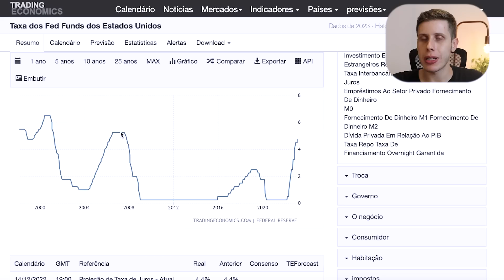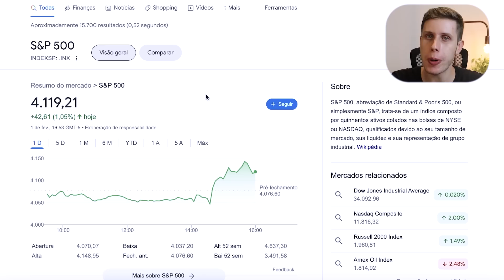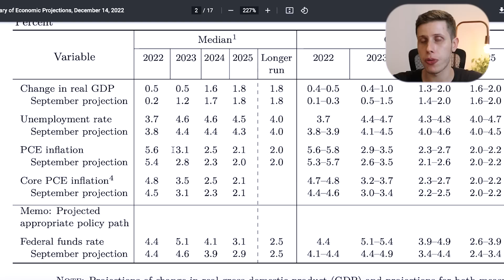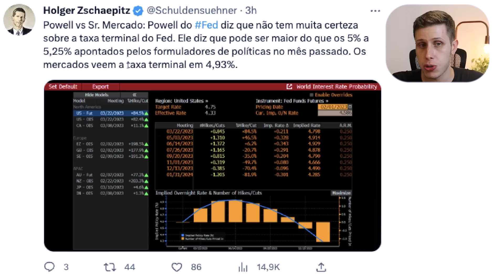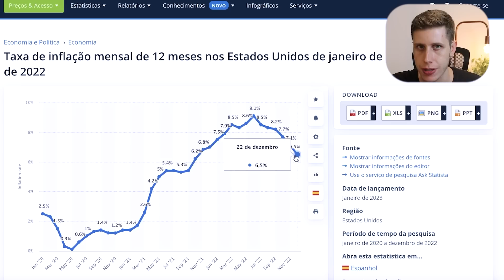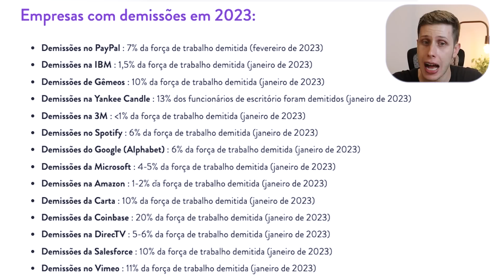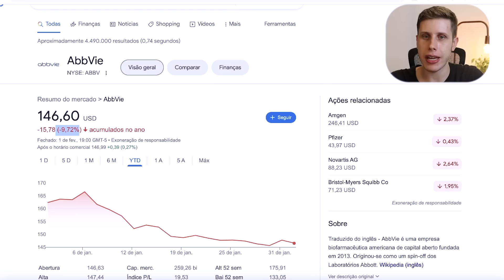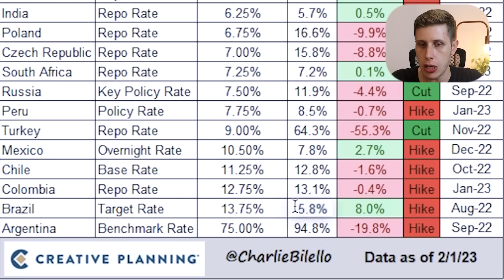FED AUMENTOU os JUROS para 4,75% e Bolsa DISPARA | Dólar bate R$4!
FED aumentou as taxas de juros, bolsa americana subiu e dólar caiu para R$4 reais.

Na primeira reunião do FED em 2023, tivemos um novo aumento de juros no eua, de +0,25%, chegando a bater 4.75% na somatória total. É a maior taxa de juros por lá desde 2008. Mas, por outro lado, pela primeira vez estamos vendo que esses aumentos tem surgido efeito na inflação, que vem caindo a 6 meses consecutivos, fechando dezembro em 6.5% (últimos 12 meses).

A bolsa americana está a todo vapor após entenderem que essa inflação pode não demorar muito para chegar a 2% (meta estabelecida pelo FED), passando por um "soft landing", que seria um pouso leve da economia americana.

Claro que ninguém ainda tem certeza disso, e teremos que acompanhar os próximos indicadores até final de março, quando teremos uma nova reunião do FED e possivelmente um novo aumento na taxa de juros de +0,25%, chegando a 5%.

Nesse vídeo eu explico também porquê o dólar está caindo em 2023, e chegar a bater R$4,97. Uma das grandes razões é que nossa taxa real (Taxa Selic - Inflação) é uma das mais positivos do mundo, o que faz muito gringo colocar dólar aqui no país, e fazer o preço cair. Mas sabemos que isso não vai durar para sempre, então aproveite para pegar esse dólar mais baixo e a bolsa americana subindo.

Assista até o final: "FED AUMENTOU os JUROS para 4,75% e Bolsa DISPARA | Dólar bateu R$4!"

⏱Minutos do vídeo:
00:00 - FED aumenta os juros nos EUA
00:47 - Taxa de juros
01:12 - ETF TLT bombando
02:01 - Pretenções do FED para 2023
02:48 - Expectativa do mercado Vs FED
03:41 - Inflação nos EUA
05:00 - Demissões em massa
07:00 - Hora de comprar Bolsa Americana?
09:01 - Porquê o Dólar está caindo em 2023
10:21 - Estou animado com o mercado no exterior